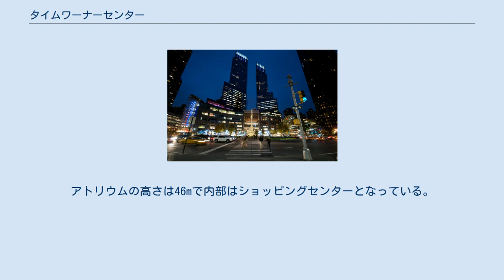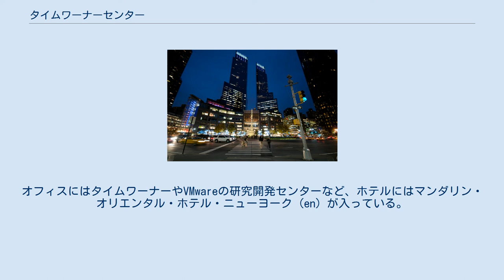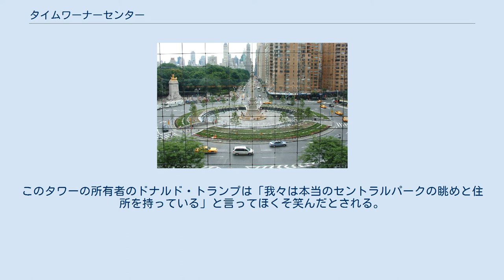タイムワーナーセンター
タイム・ワーナー・センター (Time Warner Center) は、ニューヨーク市マンハッタンに建つ連結型の高層ツインビルである。
スキッドモア・オーウィングズ・アンド・メリルのen:David Childsによる設計でAREAプロパティ・パートナーズ (en) およびザ・リテーティッド・カンパニース (en) によって開発された。
750 ft (229 m) の二本のツインタワーが低層部のアトリウムで連結した構造となっている。
アトリウムの高さは46mで内部はショッピングセンターとなっている。
ニューヨーク・コロシアム (en) の解体の後、2000年11月に建設が始まり、2003年2月27日にトッピングアウト式が行われた。
この土地および建物は2006年にニューヨーク市で最も高額の$1.1ビリオンを記録した。
 元々はAOLタイムワーナーセンター (AOL Time Warner Center) という名前で建設された。
ミッドタウンとアッパー・イースト・サイド (en) にまたがって、コロンバスサークルの西側を取り囲むように建っている。
延床面積は260,000 m2 で、オフィスビルと居住ビル・ホテルにそれぞれ分かれている。
オフィスにはタイムワーナーやVMwareの研究開発センターなど、ホテルにはマンダリン・オリエンタル・ホテル・ニューヨーク (en) が入っている。
ビル低層部のアトリウムはショップス・アット・コロンバスサークル (en) というショッピングモールになっており、地下にはホールフーズ・マーケットが入っている。
またこの複合施設にはジャズ・アット・リンカーン・センターの1200席の劇場やCNNスタジオが入っており、他にもCNNのアンダーソン・クーパー360°、en:Erin Burnett OutFront、そしてen:Piers Morgan Tonightなどのショーがライブ放送されている。
このビルの外ではよくCNNのen:Jeanne Moosが通行人の突撃インタビュー ("man on the street") を行っている。
 このビルには複数の住所が割り当てられている。
オフィスビルはコロンバス・サークル10号、"ワン・セントラル・パーク" (One Central Park) という名前のサウスタワーはコロンバス・サークル25号、マンションとホテルはコロンバス・サークル80号である。
1 セントラルパーク・ウエストの住所は、向いのトランプ・インターナショナル・ホテル・アンド・タワーに割り当てられている。
このタワーの所有者のドナルド・トランプは「我々は本当のセントラルパークの眺めと住所を持っている」と言ってほくそ笑んだとされる。